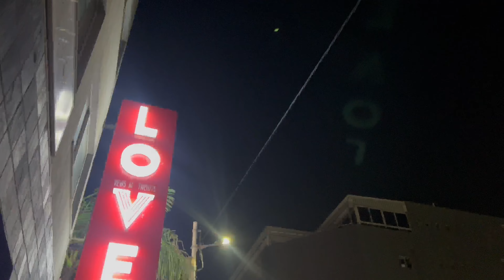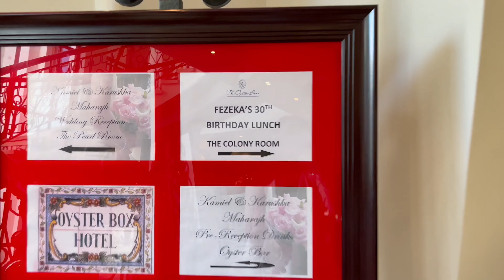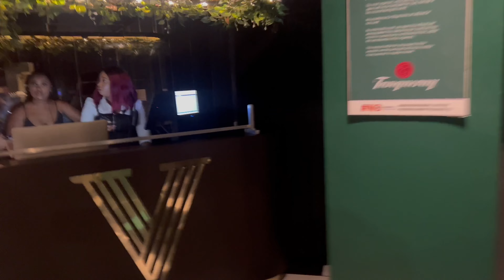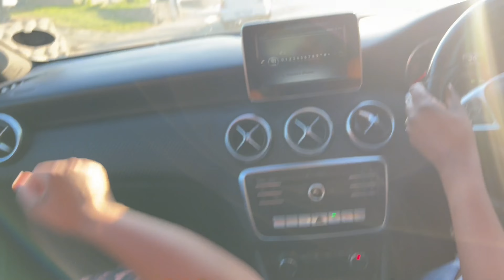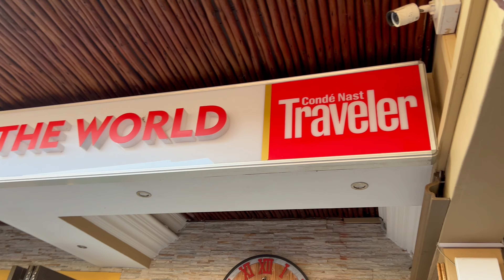Luxury Formal 30th Birthday Lunch at Oyster Box Hotel | Afterparty @ Views at 25 | Max's Lifestyle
My Absolute Faves, Please watch this video in HD or 4K

Please help me  say HBD ke sana to my sister and watch us celebrate her entering the 3rd floor. its the big dirty 30 and we are celebrating it in a big way at the oyster box hotel in Umhlanga then to views on 25 and Sunday chilled vibes at a shisanyama called  Max's lifestyle in Umlazi